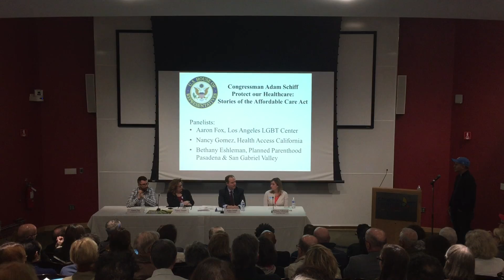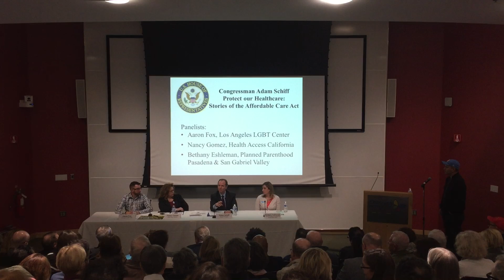Adam Schiff - Obamacare Townhall Meeting 1/18/17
Adam Schiff - Obamacare Townhall Meeting at Childrens Hospital in Los Angeles. How to be proactive in the coming days.And the Russians influencing the election.